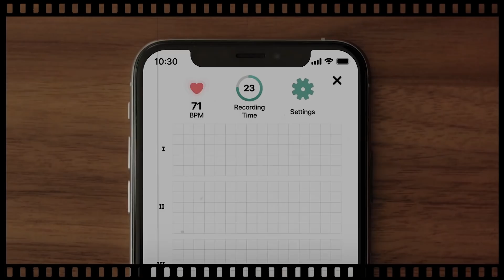One minute, 72 beats! | AliveCor India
What's the minimum time you should commit to your heart health? We recommend 30 seconds! Watch this to know more.

About us:
AliveCor, recognized as a Tech Pioneer by the World Economic Forum, is transforming cardiology by delivering AI-based, personalized heart care ECG solutions. Our FDA-cleared ECG &amp; machine learning techniques are recommended by leading cardiologists around the world. Know more